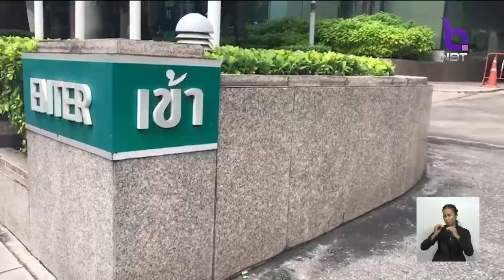ผู้บัญชาการ สตม. พบทูตซาอุฯ ชี้แจงอนุญาตสาวซาอุฯพักไทยชั่วคราว - สถานทูตฯยืนยันไม่ได้ยึดพาสปอร์ต